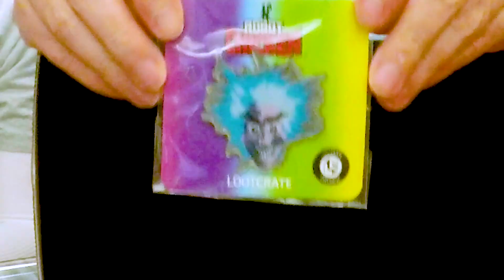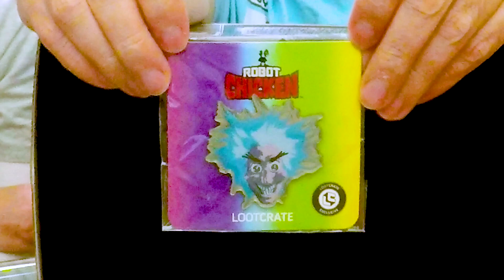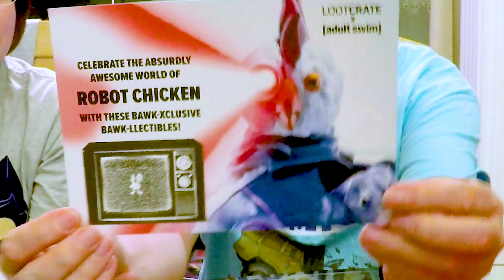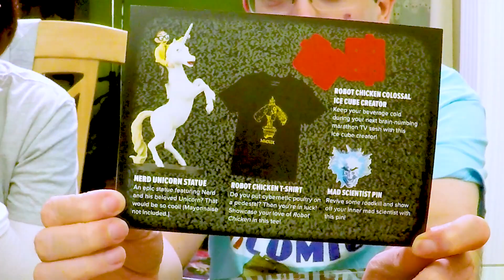UNBOXING! Loot Crate Adult Swim Robot Chicken Mystery Box - March 2018 in January 2020...YES, REALLY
What the hell? In this Unbox, we check out the second even Loot Crate Adult Swim Subscription Box! This one has a Robot Chicken theme and was supposed to come out back at the start of 2018! It’s almost 2 years late, but here it is I guess…

What did you think? Was it worth it? Can you believe they actually made it after all? Would you buy it if you could?

HELP MY CHANNEL GROW!

MORE ABOUT ME!

WRITE ME!
The Eric Butts
1588 Leestown Road STE 130-155